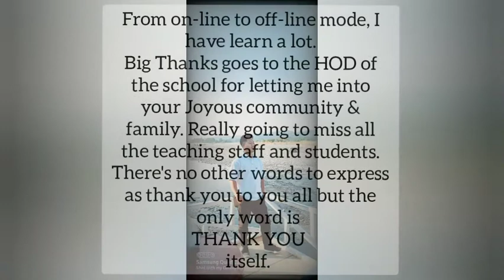AUXILIUM SCHOOL Namphai-ll. Last video for me as a member of the school.